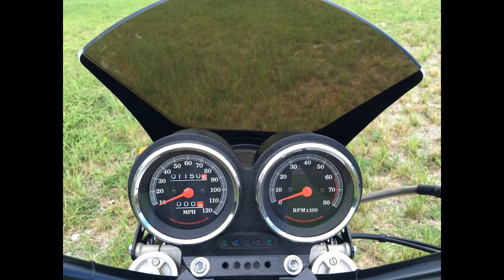HARLEY SPORTSTER 883 BEFORE & AFTER...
Show you guys How a Rusty Corroded Barn Found Sportster Can be turn into a Beautiful Unique Vintage Enduro.